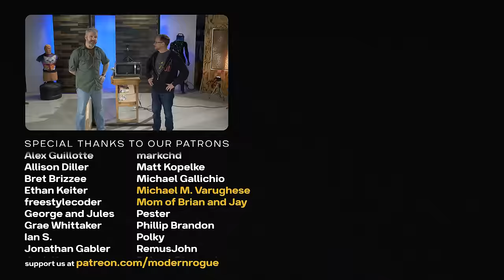Danger! Melting A Beer Bottle With A Microwave!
🡇 ⸺⸺ accreditation ⸺⸺ 🡇

⸺ music ⸺⸺⸺⸺⸺⸺⸺⸺
"Witchcraft Woman Demo 1" by Anthony Shea

⸺ credits ⸺⸺⸺⸺⸺⸺⸺⸺
Brian Brushwood - host
Cory Cranfill - camera operator (ad) / production assistance / live audio engineer (ad)